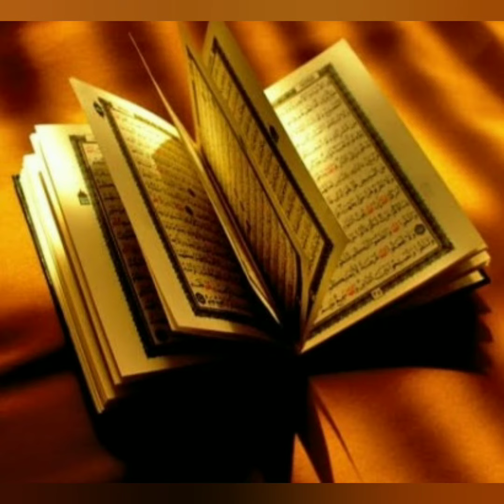August 31, 2022(4)